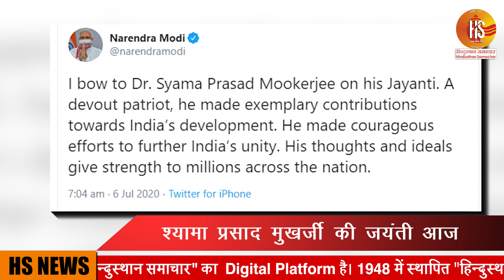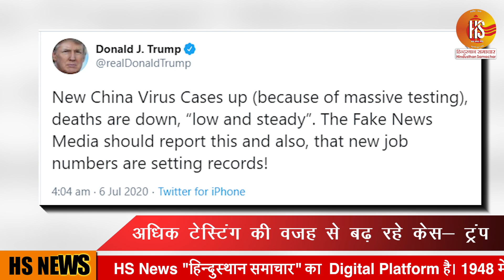Kanpur Shootout: अब तक पुलिस के हाथ नहीं लगा विकास दुबे, 3 पुलिसकर्मी सस्पेंड | HS News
Kanpur: 3 more policemen suspended, name of Vikas Dubey found in call detail. Eight policemen were gunned down in Kanpur by the henchmen of Vikas Dubey